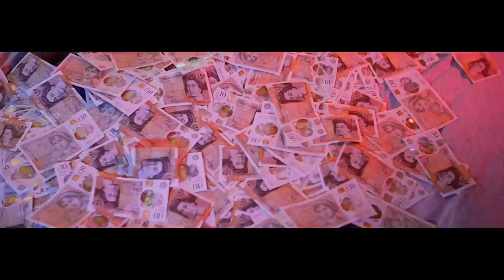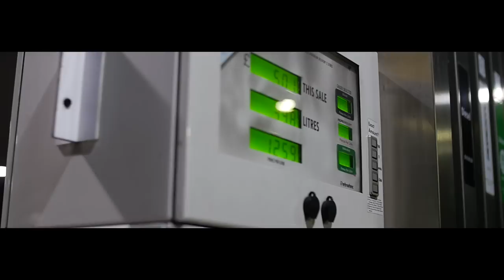Ric - Getting Busy (Music Video)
Producer: Shoalin

Videographer: Moss Media